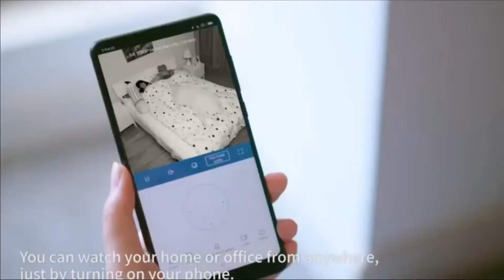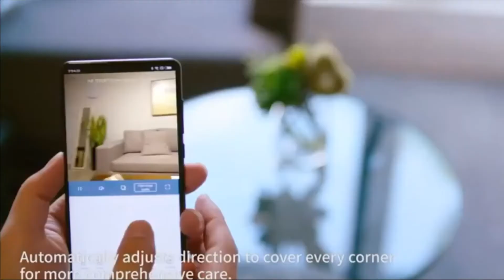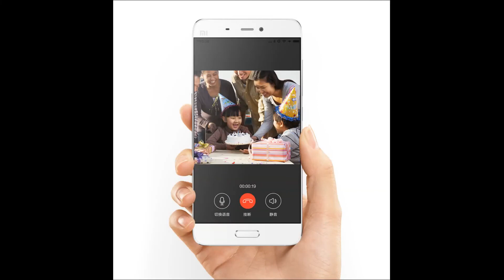IP-камера Xiaomi Mi Home (Mijia) 360° 1080p Умный дом от Xiaomi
IP камера с обзором на 360 градусов от компании Xiaomi - Mi Home Security 360 1080p. Для своей стоимости камера предлагает богатый функционал, отличное качество записи и полностью интегрируется в экосистему Mi Home.
Xiaomi умная камера 2K 1296P 1080P HD 360 Угол WiFi веб-камера ночного видения Видеокамера IP-камера Радионяня Mihome 2020 Новинка
Оригинал Xiaomi Mi Mijia 1080P умная ip веб-камера 360 градусов 2,4G Wi-Fi 10m инфракрасное ночное видение + NAS Mic Speaker Mi Home Cam
Xiaomi Mi Смарт веб-камера популярная версия с углом 360 градусов 1080P HD ночное видение беспроводная Wifi IP веб-камера Умный дом Cam приложение для умного дома